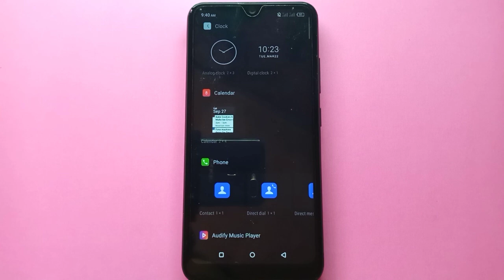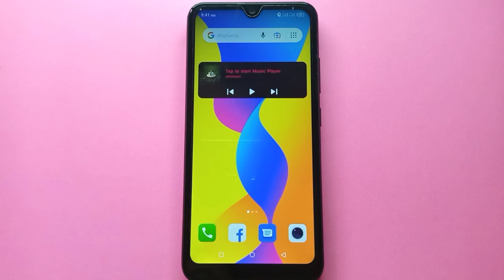How to Add Audify Music Player Widget on itel S15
Do you want to add audify music player widget on itel s15. In this tutorial I will teach you how to add audify music player widget on Itel S15 mobile phone.

Thanks...